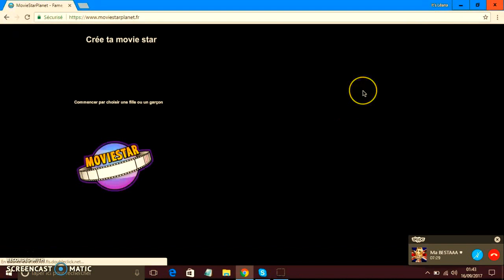MON COMPTE POUBELLE